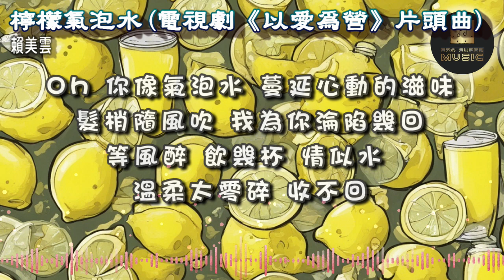〈檸檬氣泡水〉賴美雲│ 電視劇《以愛為營》片頭曲 │2023年11月新歌 │你像氣泡水 蔓延心動的滋味 髮梢隨風吹 我為你淪陷幾回 等風醉 飲幾杯 情似水 溫柔太零碎│lyrics│附歌詞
檸檬氣泡水 - 賴美雲
電視劇《以愛為營》片頭曲
作詞:楊雨心
作曲:王林壇
編曲:王林壇

潮汐的眼淚 是流星遇冷後 下墜
冬天做的夢太易碎 蟬鳴聲叫醒了熟睡
日落下沉醉 光透過我指尖 消褪
綻開漣漪心如潮水 讓時間不再乏味 晚風輕輕吹

想來一杯 檸檬氣泡水 一口夏天的陶醉
陽光正明媚 我和你剛好搭配
加點冰 有微醺 的風味 oh 不要再皺眉

Oh 你像氣泡水 蔓延心動的滋味
髮梢隨風吹 我為你淪陷幾回
等風醉 飲幾杯 情似水 溫柔太零碎 收不回

想念的餘韻 是落雨後思緒 紛飛
向著你的身旁迂迴 相遇時卻口是心非
引力的加倍 愛沿著你的肩 交匯
片刻靠近亂了心扉 夜晚把星星揉碎 落一片純粹

加點冰 有微醺 的風味 oh不要再皺眉

等風醉 飲幾杯 情似水 溫柔太零碎

檸檬氣泡水 一口夏天的陶醉